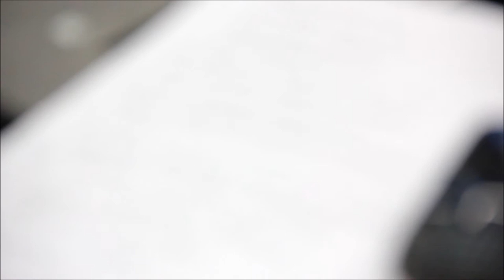embreve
Em breve, uma novidade do Coro Cidade de Ponta Grossa em parceria com o música Boró.
Aguarde!